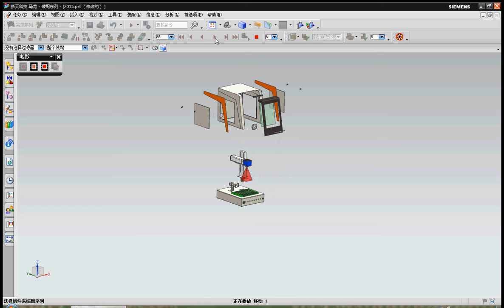mini fiber laser marking machine,from xtlaser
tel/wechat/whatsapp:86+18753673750